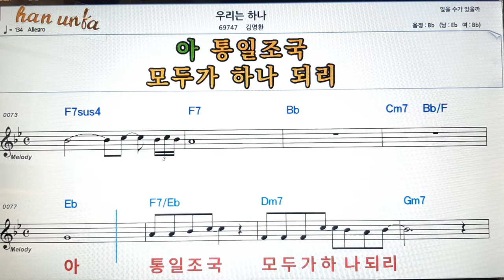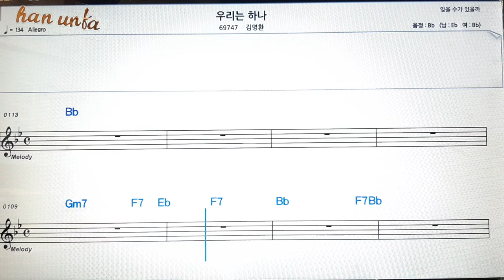우리는 하나/김명환👍노래 반주, 코드 악보,가라오케💋Karaoke*Sheet Music*Chord*MR